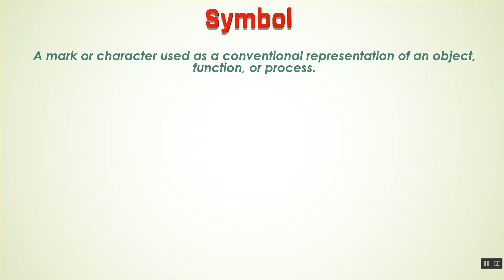Symbol Ka Kya Matlab Hota Hai | Symbol Meaning in Hindi